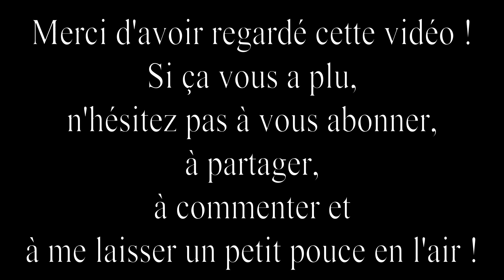Défi 3 Chouette carte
Aujourd'hui je réalise un nouveau défi!
Le thème est animaux, la technique demandée: utiliser des chutes de papier, la couleur le violet et l'accessoire un ou des embellissements bois!
N'hésitez pas à me laisser vos idées de défi pour les prochaines vidéos!